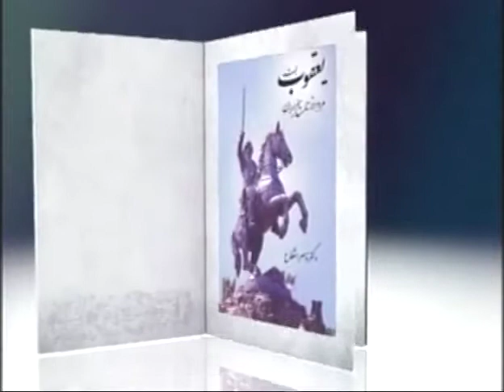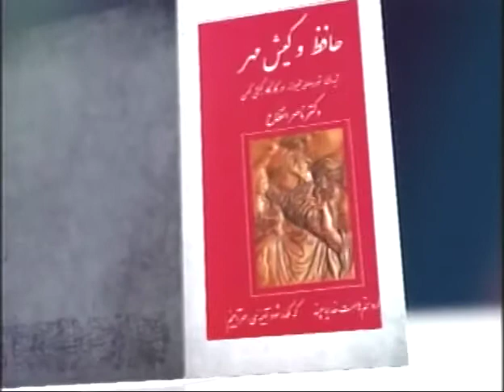در جـــهـان چـــامـه و چـــامـه سُـــرایـی با سَــرور ذکــایی نــوشـا ـ بــخـش ۱۵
بررسی حافظ و دگرگونی های اندیشه های او!